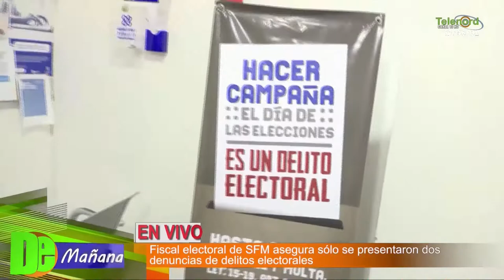Fiscal electoral de SFM asegura sólo se prestaron dos denuncias de delitos electorales